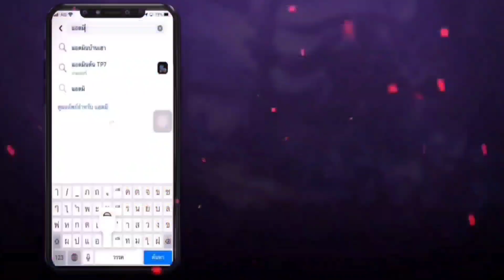RoV - Raz 4vs5 | จะชนะได้ไหม!?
หรือLine @gastopup
-อยากมีไอดีROVเทพๆผมแนะนำทักไปเพจ : TP SEVEN รับซื้อ-ขาย รหัสเกมออนไลน์